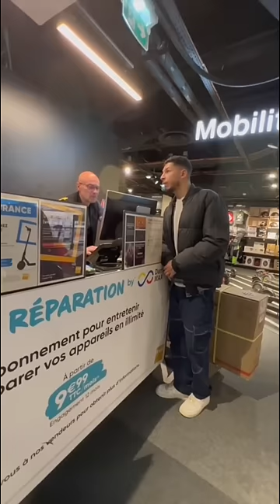Je ramène ma télé à la Fnac 😂